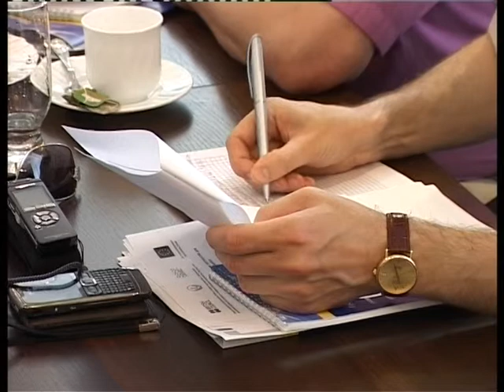7 06 2011 CHERENKOVA NATASHA